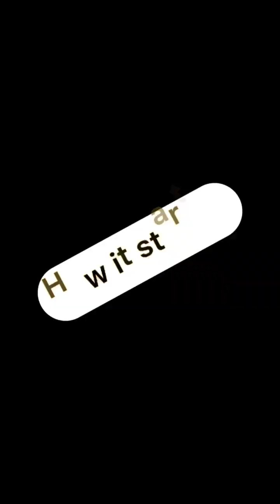The fruit seller got rescued #2024